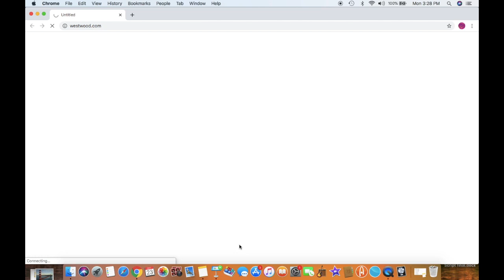Logo History #639: Westwood Studios (CHRISTMAS SPECIAL!!!)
Hello YouTube!!! Welcome to Logo History! For this episode, we are taking a look at Westwood Studios! Anyways, enjoy!!!